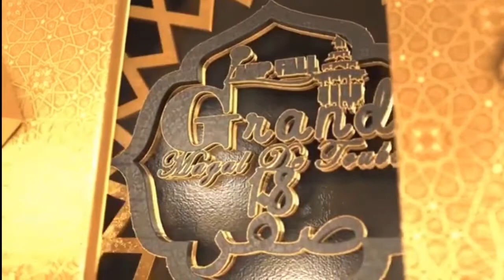Rewmi Tv: En route vers le Magal! Serigne Touba face aux "Toubab"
En 1889, après avoir constaté que trop de personnes lui vouaient un serment d'allégeance, le gouverneur français Clément Thomas donna l'ordre à cheikh Ahmadou Bamba de renvoyer ses disciples chez eux, mais ses directives demeurèrent sans effet. Une persécution générale s'ensuivit et les mourides furent dépossédés de leurs biens, si bien qu'un exode vers Touba fut organisé.